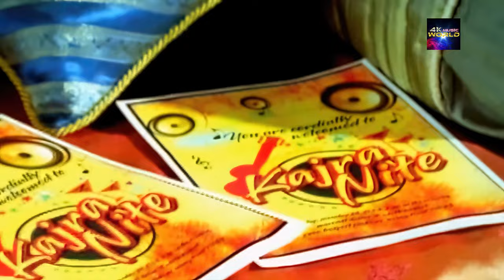Kajra Mohabbat Wala Remix - Kajra Nite Remix 2160p 4K UHD Dolby Audio Remastered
pop chartbusters

100 greatest pop songs

100 greatest pop songs

2000 hindi pop songs

90 indipop songs

1990 indipop songs

4k music world

4K Music World

4K MUSIC WORLD

music world

4k music

4k videos

4k video